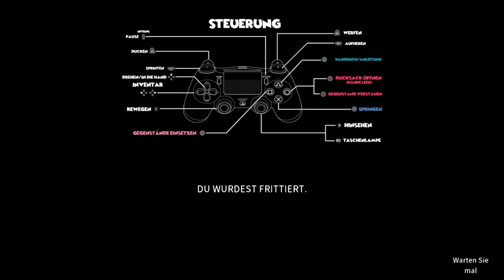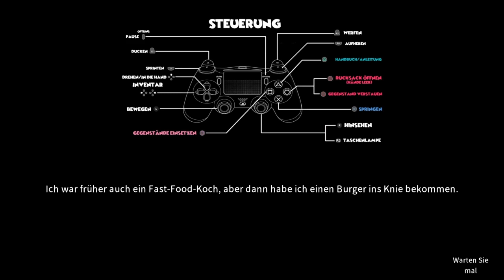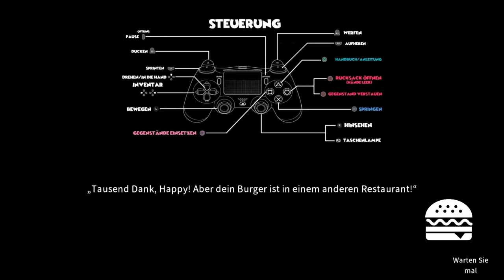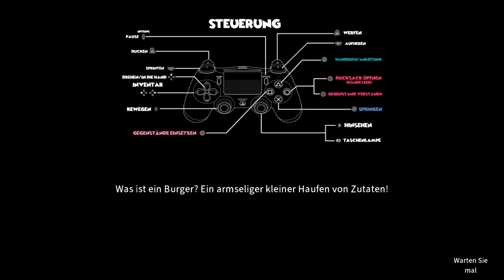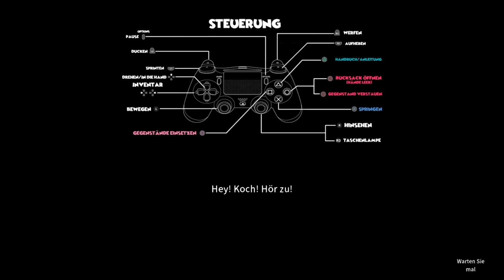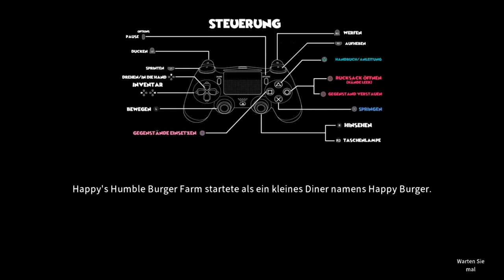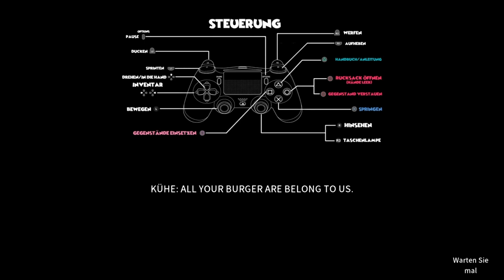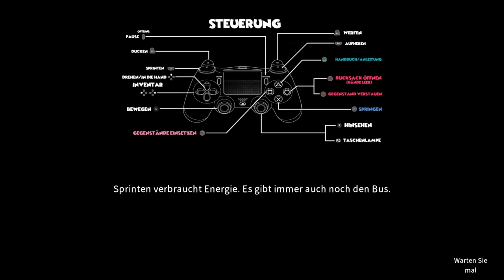Ein perfekter Tag - Happys Humble Burger Farm